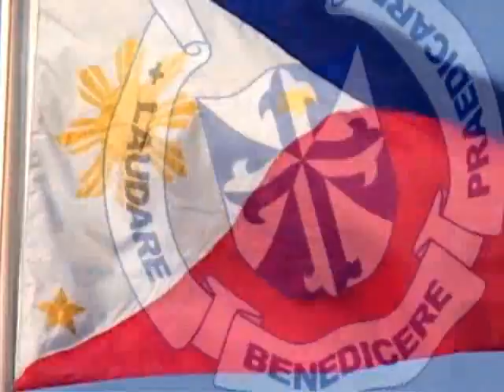Dominican School Hymn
Composer: geriD /  Video&Edit: mikeT